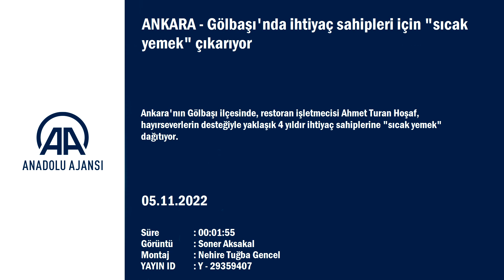Gölbaşı'nda ihtiyaç sahipleri için "sıcak yemek" çıkarıyor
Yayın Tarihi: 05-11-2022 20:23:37